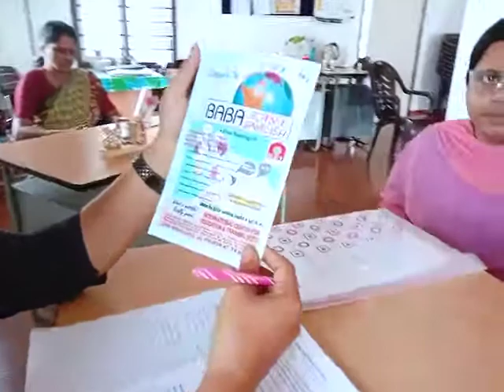Kottayam NCDC | Documentry